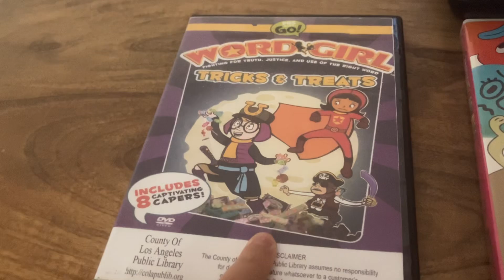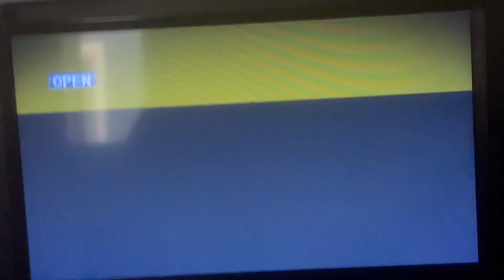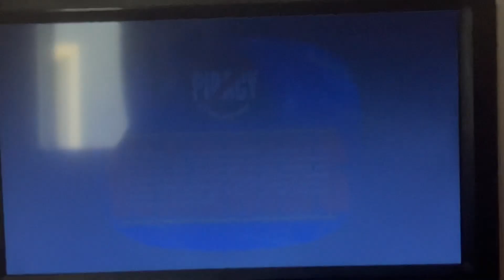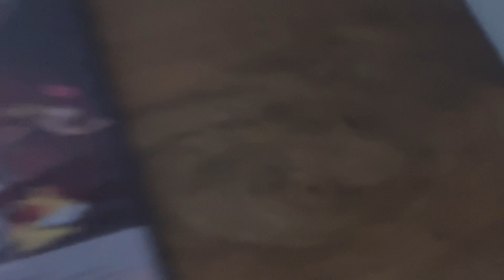Triple Feature DVD Opening #755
1. Wordgirl Tricks & Treats (2010)
2. The Amazing World Of Gumball The Mystery (2013)
3. Pokémon XY The Complete Season Disc 5 (2024)